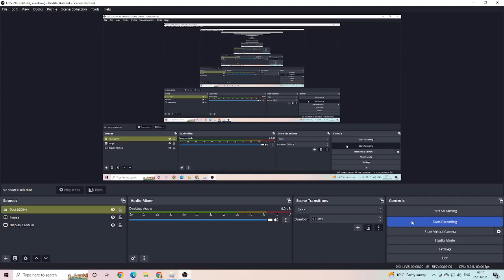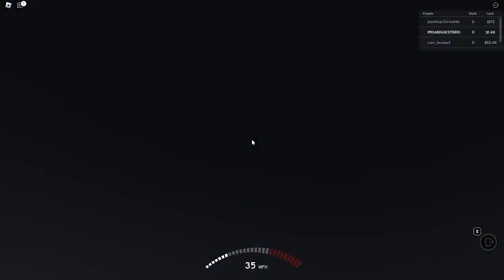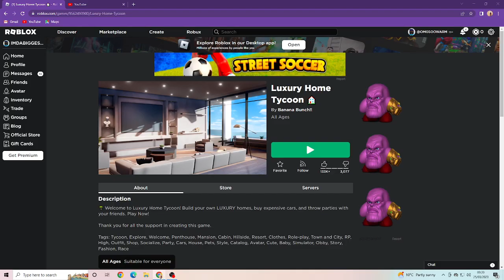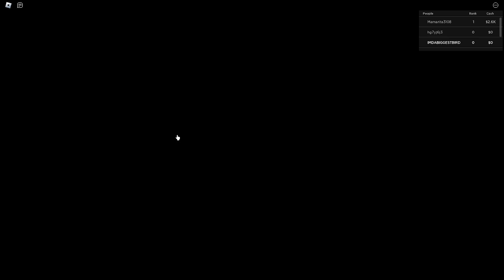Building a mansion pt1